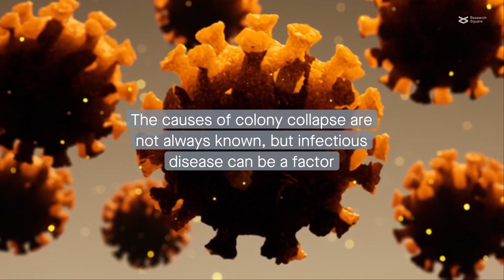A large survey reveals new information on the prevalence and evolution of honeybee viruses in China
Li et al. "Nationwide genomic surveillance reveals the prevalence and evolution of honeybee viruses in China." Microbiome (2023)